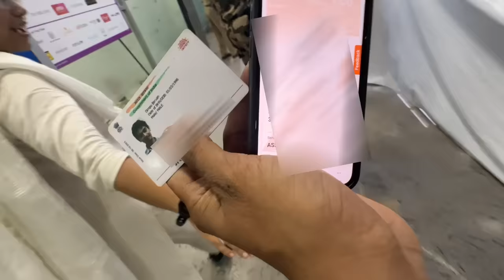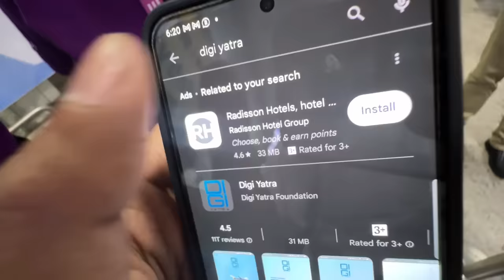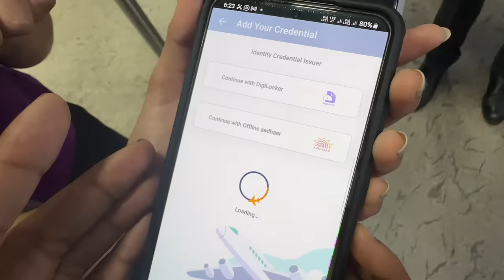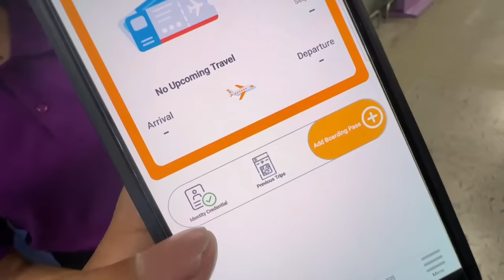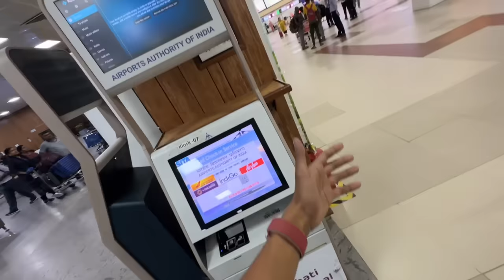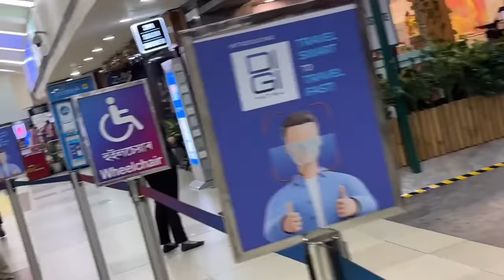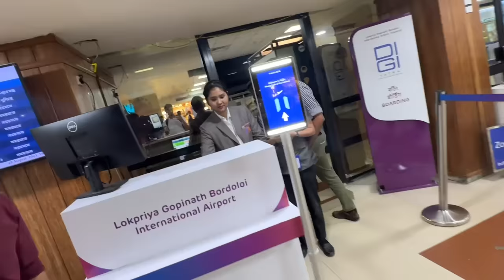Airport ত আচৰিত নিয়ম - DIGI Yatra explained - Dimpu Baruah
DIGI jatra explained

Social Media links of Guwahati Airport-